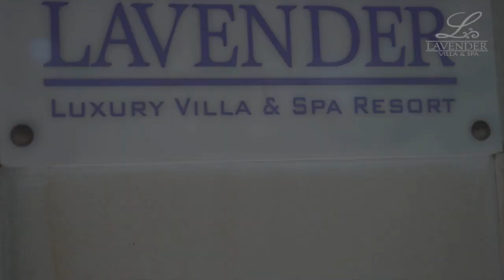Best Hotels KUTA Bali Luxury & Cheap Resorts KUTA Bali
This is not based on any official rankings just my personal opinion.

Kuta is a beach and resort area in the south of the island of Bali, Indonesia.

One of Bali's first tourist developments, it's best known for its party-centric atmosphere and surfing in the Indian Ocean.

Kuta's long, consistent waves make it a popular surf spot, particularly for beginners, with plenty of outfitters offering board rentals and surf lessons.

Book your next hotel with AirBnB and get up to $40 USD Free credit